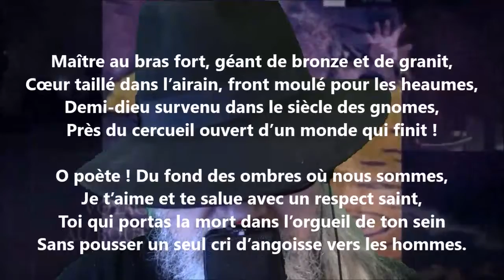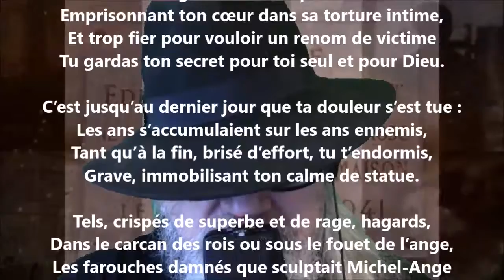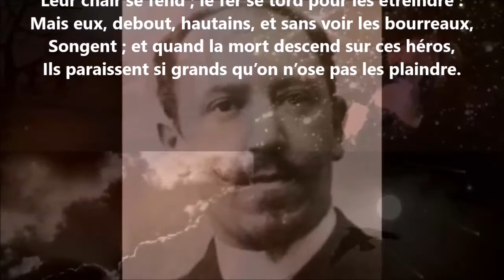À Alfred de Vigny - Edmond Haraucourt lu par Yvon Jean